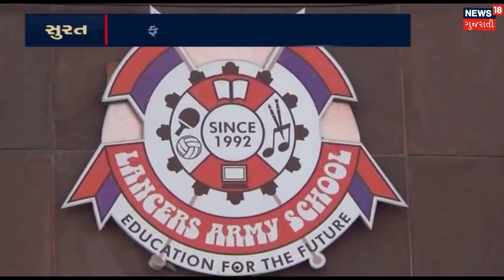Surat: Lancers army school stops students due to non-payment of fees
Surat: Lancers army school stops students due to non-payment of fees. Ahmedabad: Global Indian International School threatens parents for fees payment.